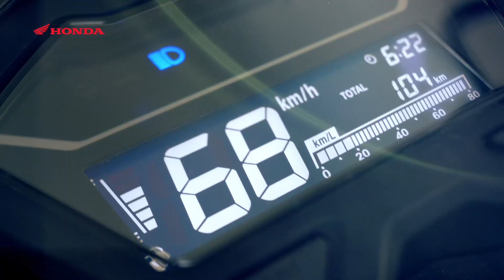HONDA Duo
Version  : Make it Perfect
Client     : PT. AHM Motor
Agency  : Dentsu One
Director : Matthias Berndt